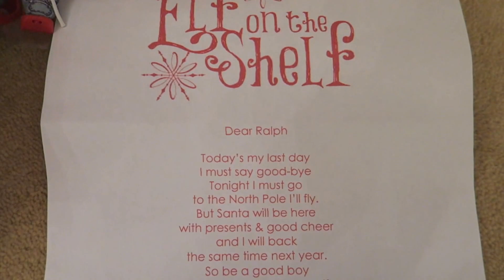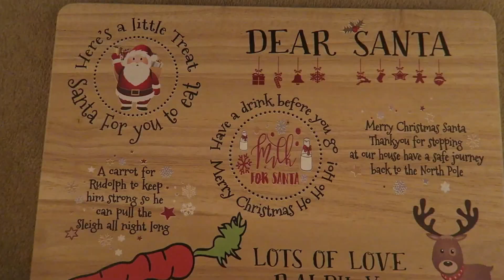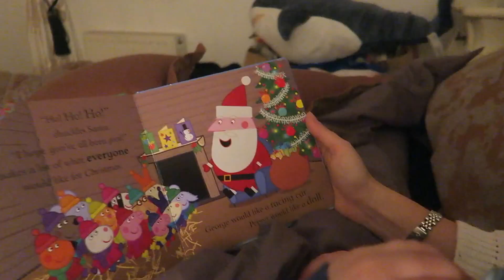Christmas Eve 2016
Our Christmas Eve 2016  | What's in the Box?

We had such lovely Christmas Eve, it was the first year Ralph really understood so it just made it so magical for us all.

Hello,
I'm Jen, I live in the South East of England with the two handsome men in my life, my Fiancé Craig and our 2 year old son Ralph.

I blog and vlog about mummy life. It's somewhere to share those ordinary magical moments of our life and capture these precious memories for our son to look back on.

I recently started this because I love photography and making videos, I just wish I started it sooner! I hope to share my mummy journey with you and any helpful tips I can share along the way.

Jennifer
x